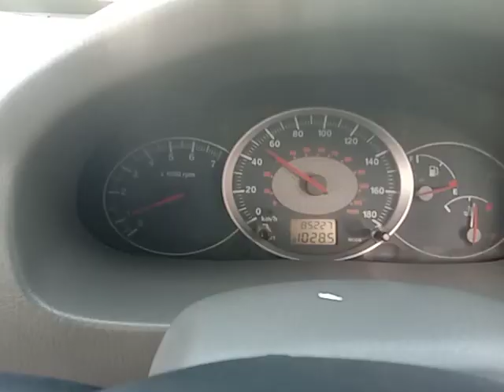2013 Mahindra Scorpio LX Hosur